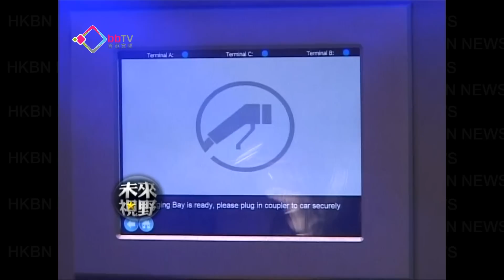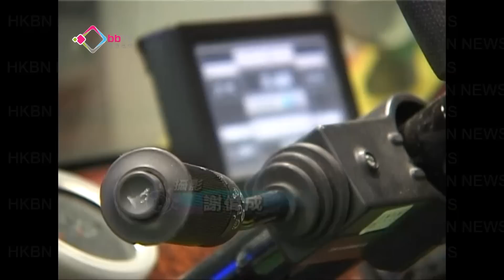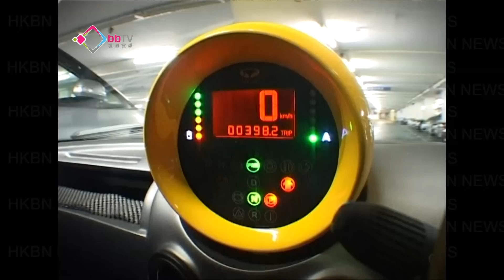院校辦電動車課程培訓新血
環保產業躋身本港的新興行業，而發展新能源汽車又是國家《十二五》規劃的一個重要項目，電動車行業在中港兩地政策扶持下，可謂「前程錦繡」，今集未來視野《行業新機遇》向大家探討電動車行業，缺乏哪一類人才，有大專院校亦覷準行業發展潛力，推出新能源相關的課程，為業界孕育新血。